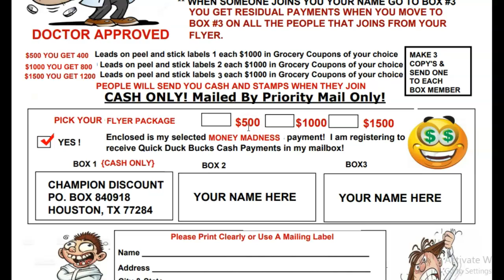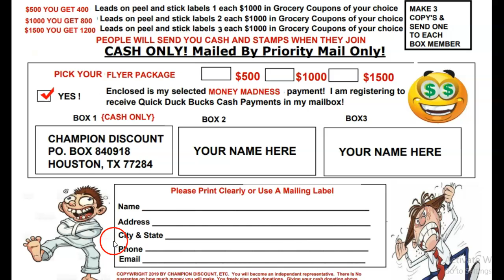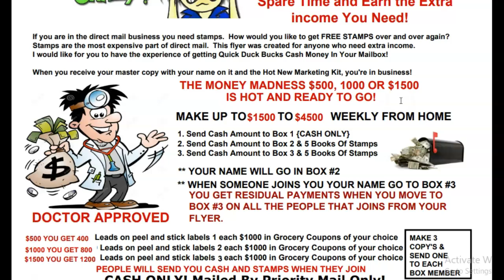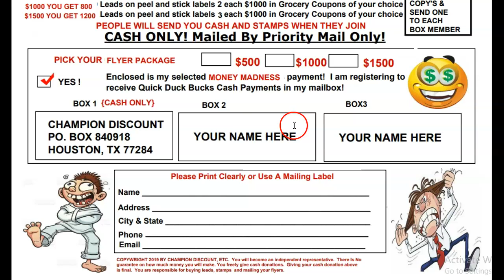Best Postcards To Mail For Money, Make cash money mailing postcards, Postcard Direct Mail Marketing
Best Postcards To Mail For Money, Make cash money mailing postcards, Postcard Direct Mail Marketing Pays!

*3 DAY 2 NIGHT VACATION PACKAGE, ALL WHEN YOU GET STARTED WITH ME

 🔥🔥Get paid in 7 to 10 days!🔥🔥  Make money mailing postcards and flyers*, Millionaire mailer flyers, Leveraged profit systems  Best Postcards To Mail For Money, Make cash money mailing postcards, Postcard Direct Mail Marketing